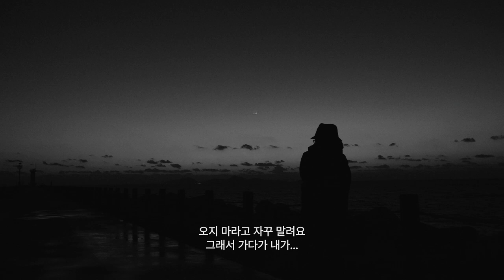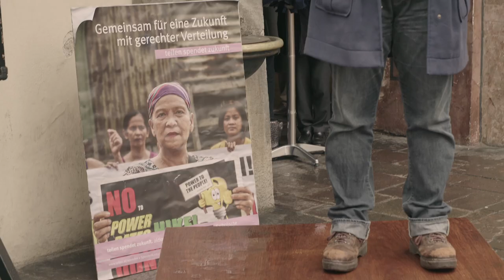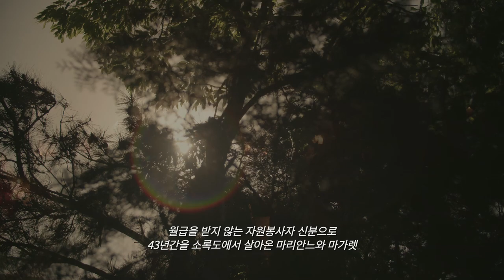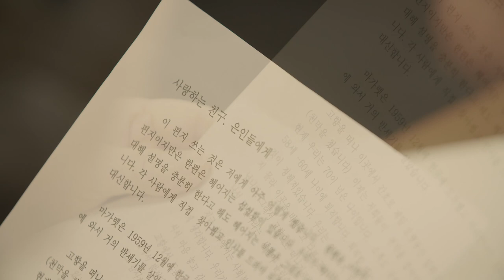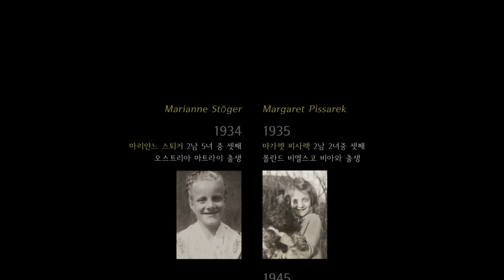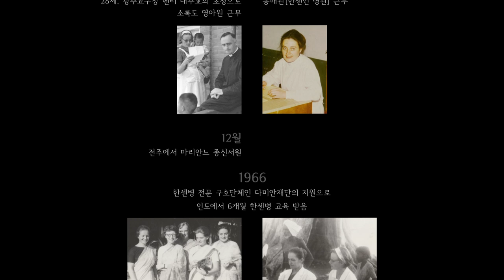영화🎥, 마리안느와 마가렛 짧은 트레일러 영상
영화보러가기🎥

오해와 편견이 빚은 애환의 섬, 소록도
그곳에 사랑이 있었네

2005년 11월 23일, 소록도의 집집마다 편지 한 통이 도착한다.
두 간호사가 보낸 마지막 편지였다.

`나이가 들어 제대로 일할 수 없고 헤어지는 아픔을 남길까…`
꽃다운 20대에 아무 연고도 없이 섬을 찾아왔던 이들은 그렇게 떠났다.

소록도에서 한센병 환자들을 43년간 보살펴온
푸른 눈의 두 천사, 마리안느와 마가렛.

들꽃 같은 이들의 아픔을 치유로 바꾼 43년의 사랑을 되새긴다.